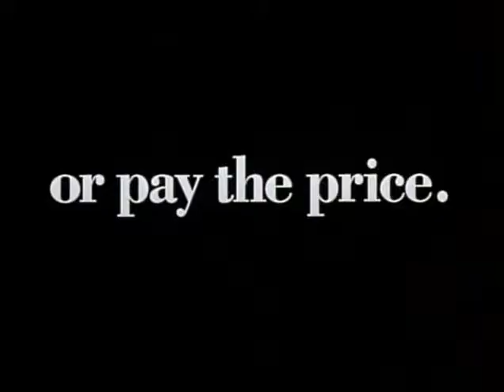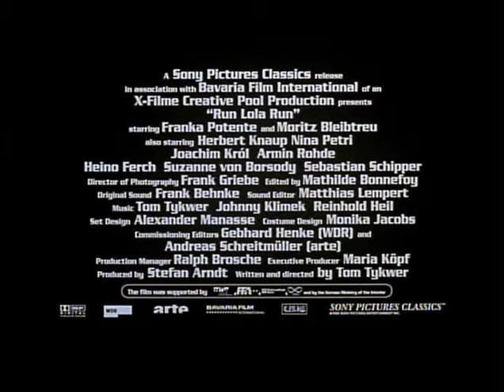Run Lola Run Trailer HIGH QUALITY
Dir. Tom Twyker | Germany | 1998 | 81mins

Franka Potente stars as Lola, a young woman who needs to obtain €100,000 in twenty minutes to save her boyfriend's life.
Director Twyker’s whipsmart thriller, plays out over three ‘runs’ where Lola chases down her goal but with different outcomes and incidents in each run.
The film is an incendiary mix of music, noise and movement.